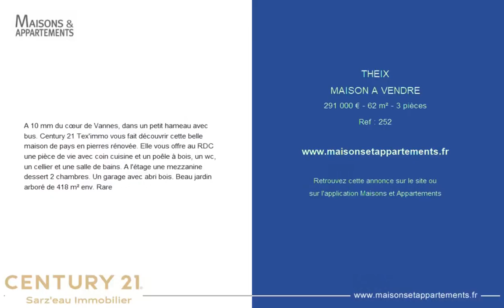THEIX - MAISON A VENDRE - 291 000 € - 62 m² - 3 pièce(s)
Référence : 252

A 10 mm du cœur de Vannes, dans un petit hameau avec bus. Century 21 Tex'immo vous fait découvrir cette belle maison de pays en pierres rénovée. Elle vous offre au RDC une pièce de vie avec coin cuisine et un poêle à bois, un wc, un cellier et une salle de bains. A l'étage une mezzanine dessert 2 chambres. Un garage avec abri bois. Beau jardin arboré de 418 m² env. Rare

Cette annonce vous est proposée par l'agence CENTURY 21 TEX IMMO

|2459963|